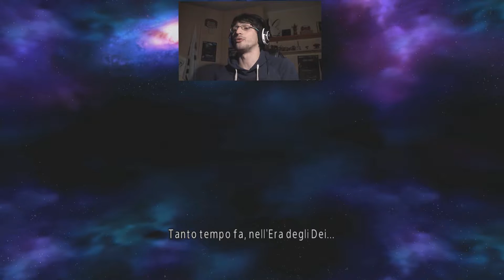Lello un Cavaliere ?! #1 - [Cavalieri dello Zodiaco]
CIAUUUU, come state we4funny?? Eccoci tornati con un nuovo video, una nuova serie di Lello su un gioco che come potete vedere pochissimi youtuber italiani stanno portando, speriamo che questo nuovo titolo esclusiva ps4 vi possa piacere fatecelo sapere con un bel commento e un bel mi piace e ci si vede domani solita ora con un nuovo video ciauuuuu.